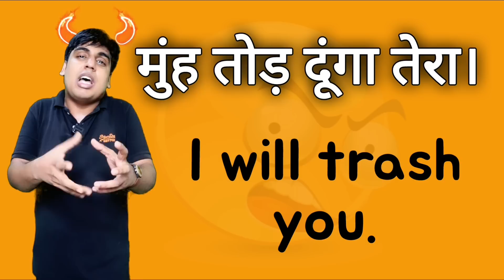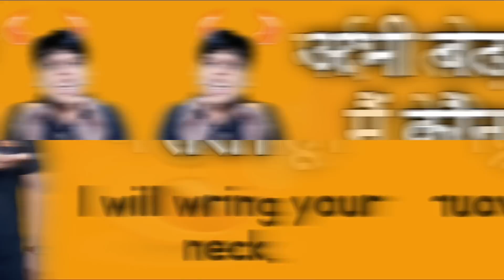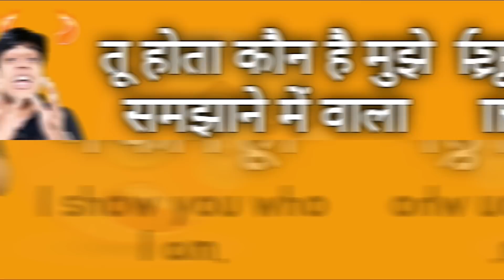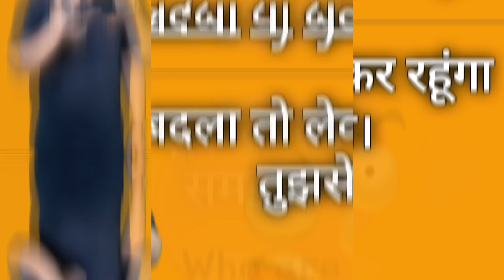बदतमीज इंग्लिश, English Vocabulary in angry mood || Learn English with Sartaz Sir || Sartaz Classes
Learn sentences translation, Learn English language in Hindi

learn most useful english phrases for daily english conversation, speak english with family and friends, Learn english in hindi with Sartaz sir

Video Chapters 👇

00:29 Intro
01:54 Muh tod dunga
02:44 Mujhse mat ulajhiyo
03:45 Gardan tod dunga
04:36 Abhi batata hu
05:22 Tum hote kon ho
06:11 Badla to lekar rahunga
07:08 Dobara na ho jae esa
07:46 Nikal le ab
08:53 Jao bula lao kisi ko bhi
09:44 Hath mat laga dena
10:36 Homework time